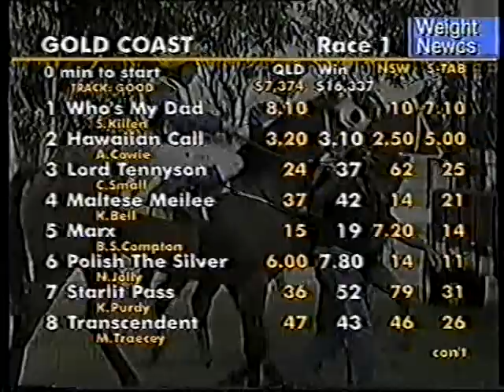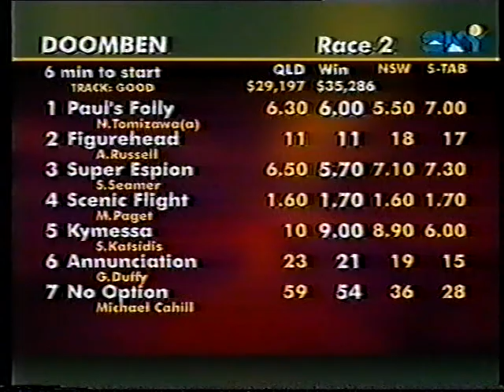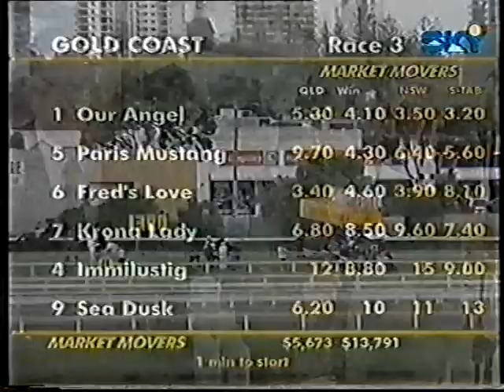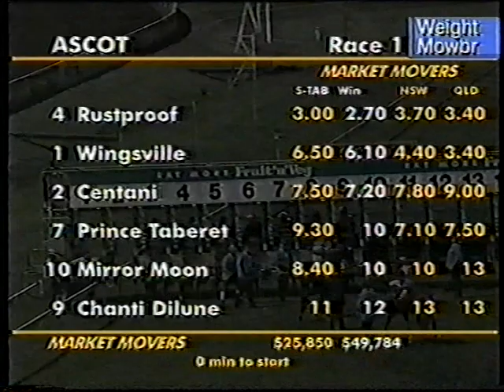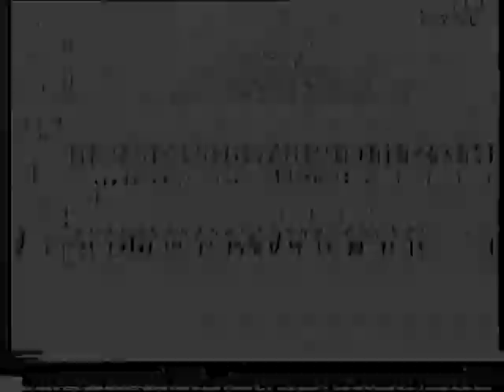Sat 8 April 2000 Pt 1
Rosehill 8 Races featuring N E Manion Cup, Rosehill Guineas & George Ryder Stakes and Caulfield 8 Races